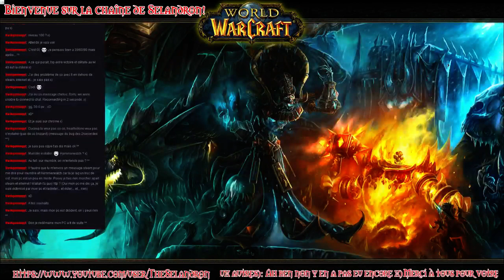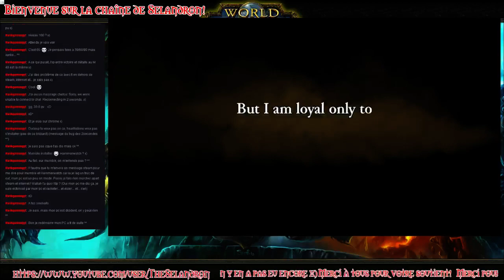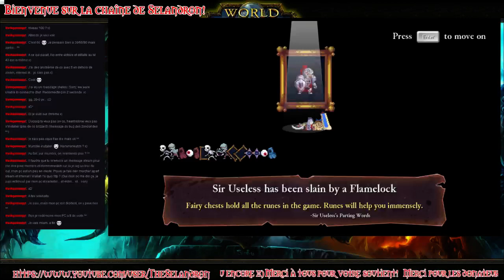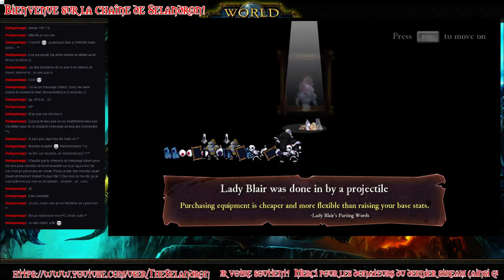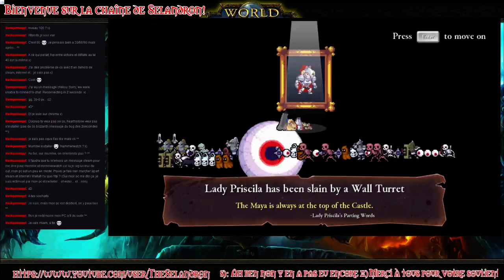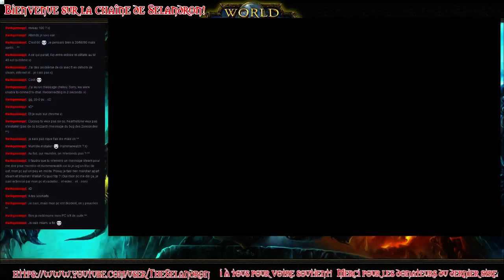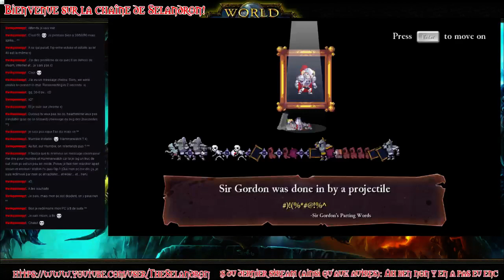Replay Live 30/01/15 sur Hearthstone et Rogue Legacy - Partie 1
Replay de ma première partie de soirée live en compagnie de quelques viewers sur les jeux Hearthstone et Rogue Legacy!